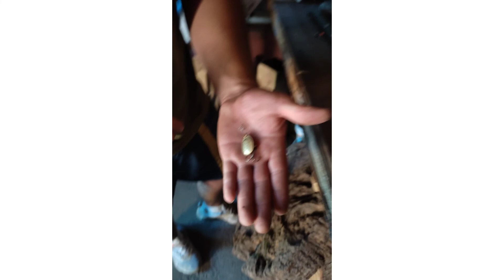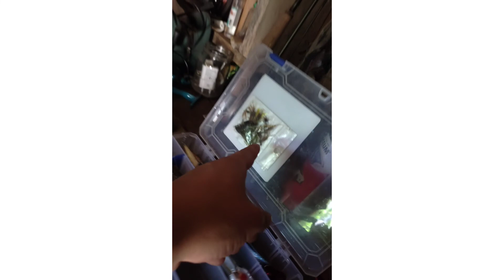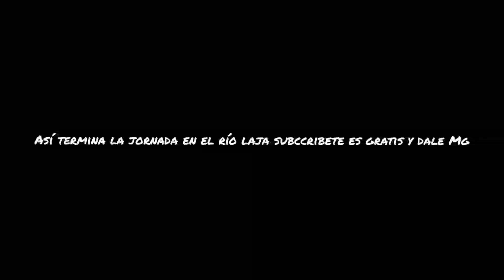Jornada de piques y amigos en el Río Laja Bio-Bio